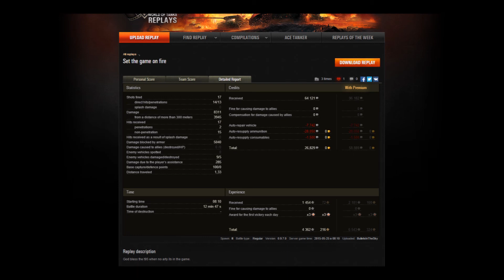World of Tanks T95 8.3k damage 5 kills Ace Tanker